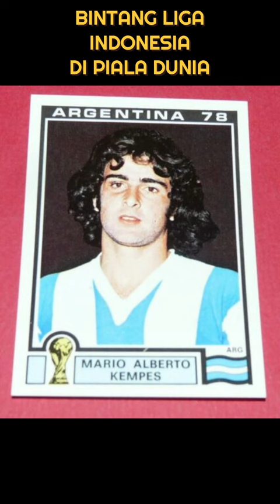BINTANG LIGA INDONESIA DI PIALA DUNIA